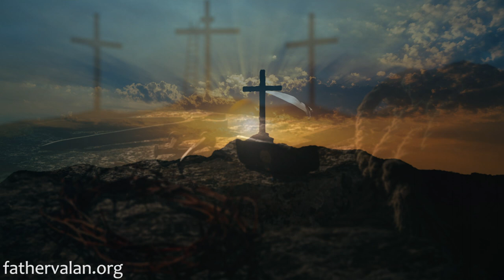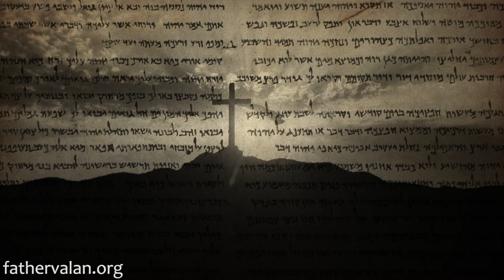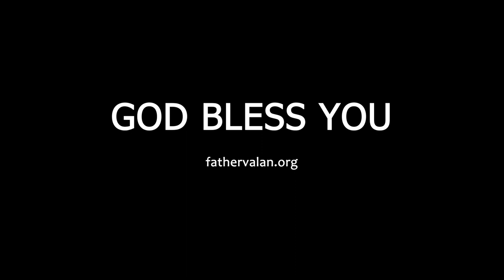Homily - Twenty Ninth Sunday of Ordinary Time (Year C)